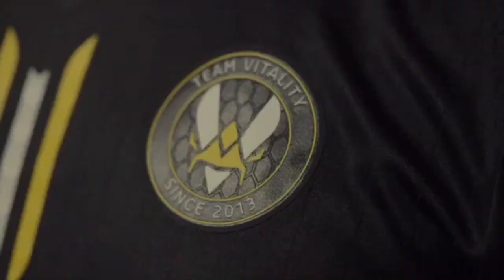Nicshay Malhan AKA Triggered and Live Insaan joining team vitality as a content creator| Whole Team